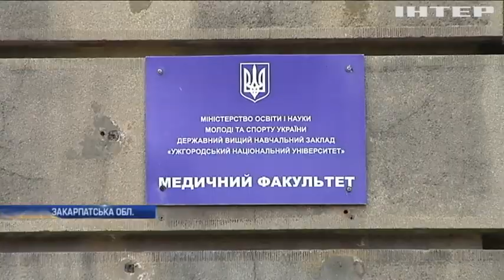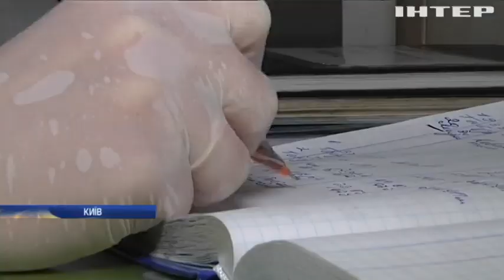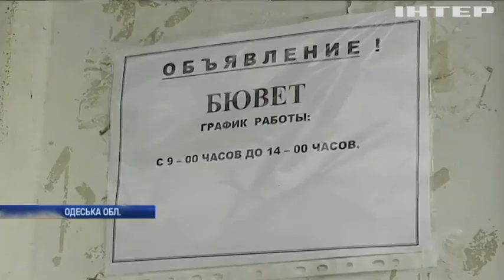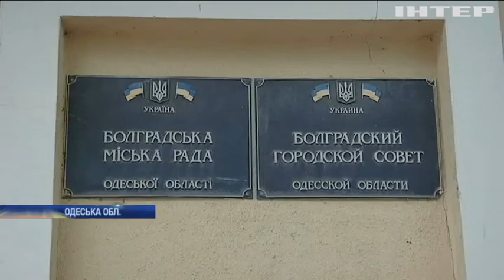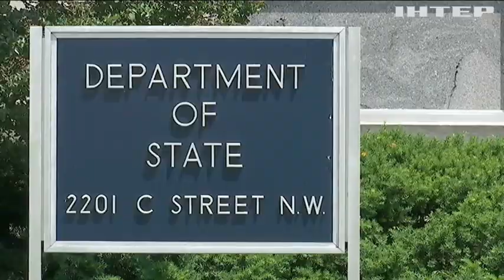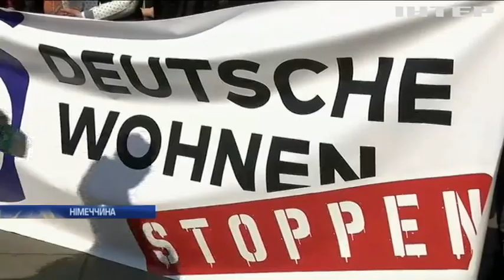Новости 9:00, выпуск за 24 октября 2019 года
Дивіться у цьому випуску: На Вінниччині зіткнулися два легковики: двоє людей загинули. На трасі Київ-Варшава автобус зіткнувся з вантажівкою. У столиці Болівії протестують проти фальсифікацій на виборах.